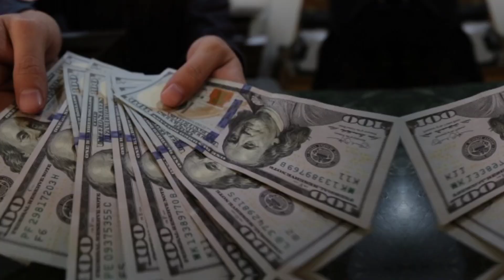Gabe Newell Age, Parents, Family, Lifestyle Net Worth Biography